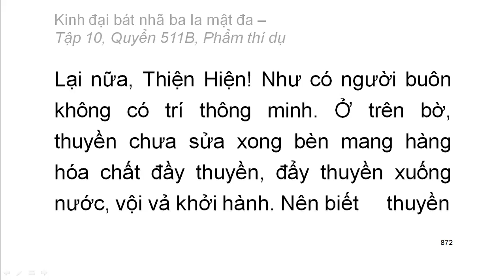Quyển .../600: Kinh đại bát nhã ba la mật đa (tiếp)